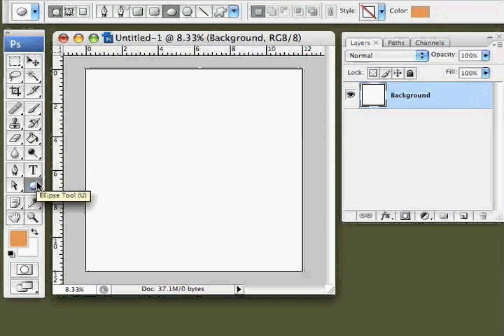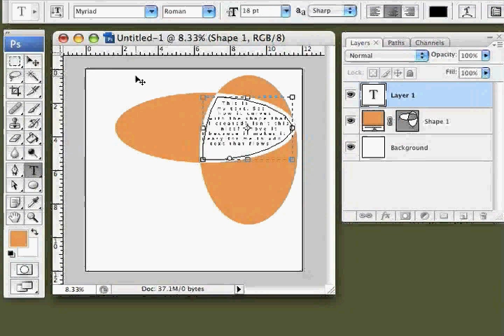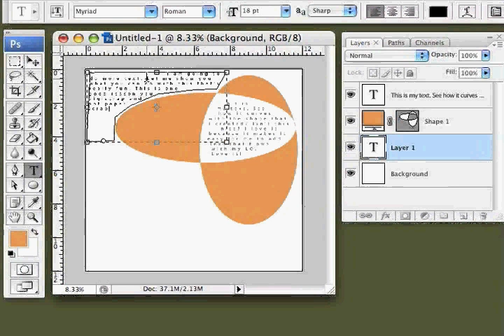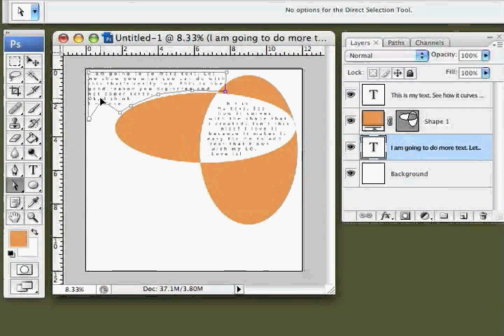Flowing Text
For this one, I use the marquee tools to join, dissect, or remove an area and then creating a path from it so that you can put your text in it. Lots of uses and lots of fun to use.